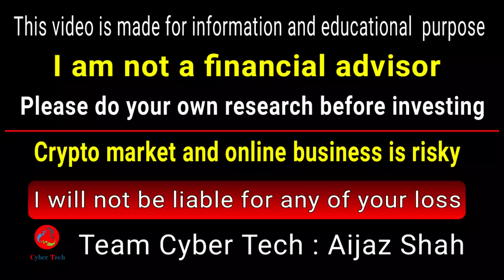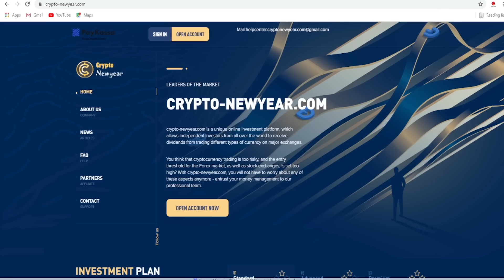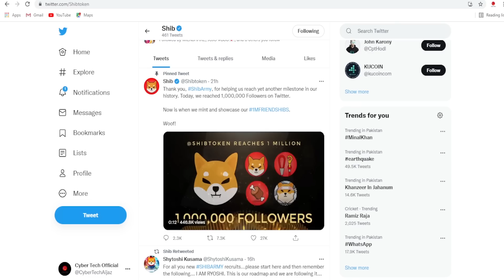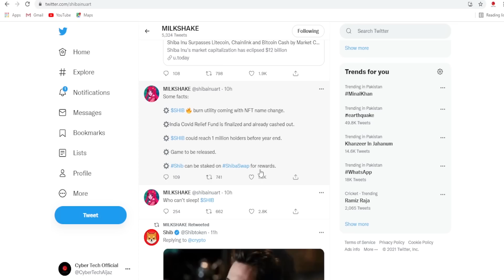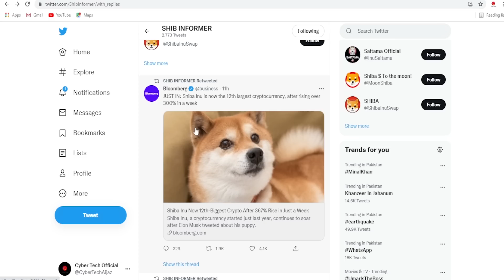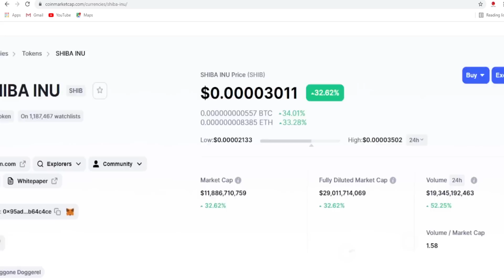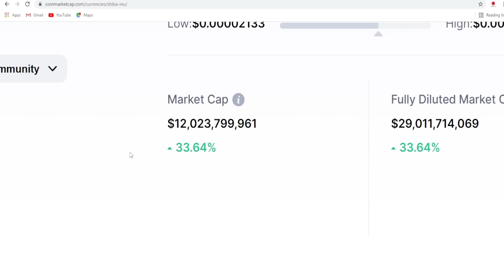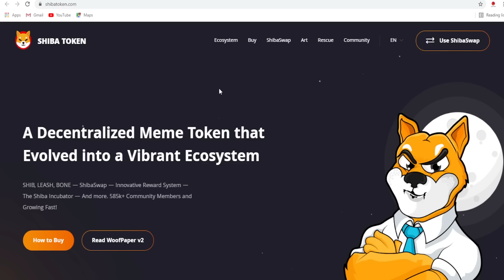URGENT! Shiba Inu Price Prediction | HOW MUCH SHIBA INU CAN GO UP | shibainunewstoday by Aijaz shah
Shiba inu coin is most popular crypto currency these days it gave huge profit to its early investors and now its one of top volatile crypto of market, shiba inu project has launched swap named Shibaswap where you can dig ( provide liquidity ) and burry ( stake ) your tokens to earn more from your shiba inu tokens  balance .

please leave a feedback comment after watching video 🙏🙏